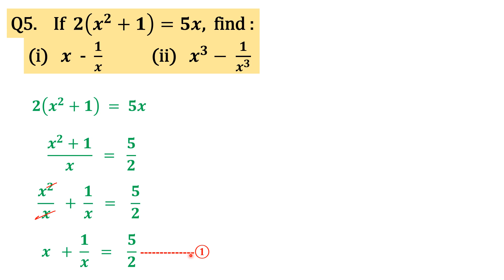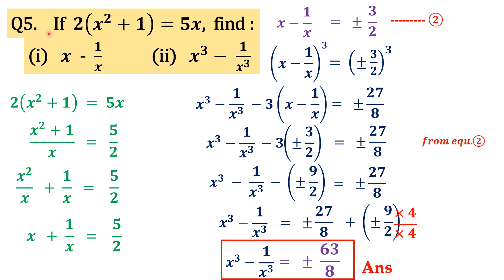Expansions Class 9 icse | Expansions Class 9 icse selina | expansion Class 9 icse ex 4d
Expansions ICSE Class 9
Expansions Maths ICSE
Expansion class 9 icse board
expansion  9 icse 4b
Expansion class 9 icse board | chapter 4 expasion class 9 icse | icse 9 class chapter expansion

ExpansionsICSEClass 9
expansionclass9icseex-4a
expansionclass9icseex-4b
expansionclas9icseex-4c
expansionclass9icse-4d